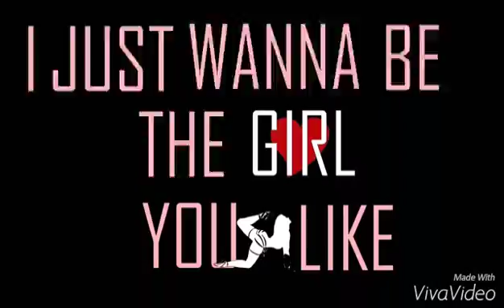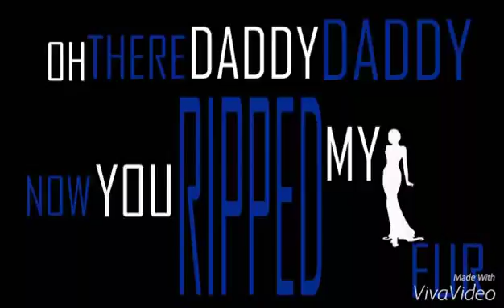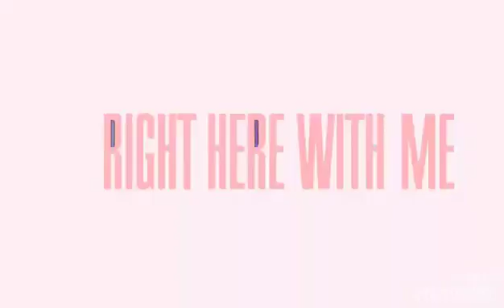Partition (Lyric Vídeo) Lilly Fenty